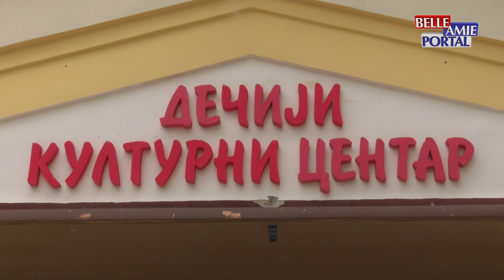Zaposleni u niškom Dečijem kulturnom centru protestovali su ispred Gradske kuće